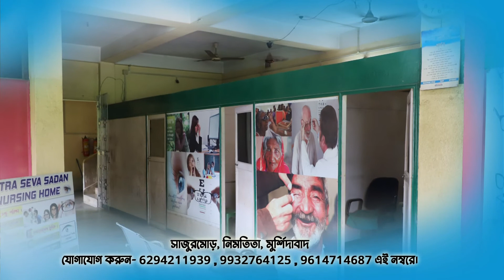মুর্শিদাবাদের নবগ্রামে তেল ভর্তি ট্যাংকার নিয়ন্ত্রণ হারিয়ে উল্টে গেল পুকুরে ll